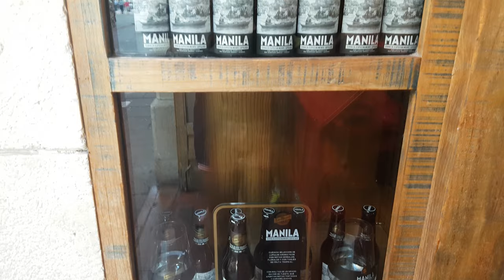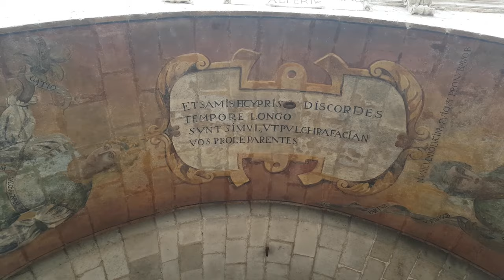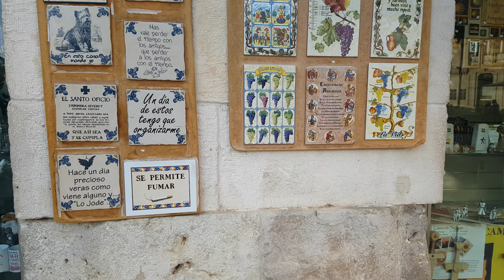BURGOS SPAIN - The historic capital of Castle - Travel vlog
Burgos is a city in northern Spain and the historic capital of Castile. It is situated on the confluence of the Arlanzón river tributaries, at the edge of the Iberian central plateau. It has about 180,000 inhabitants in the actual city and another 20,000 in the metropolitan area. It is the capital of the province of Burgos, in the autonomous community of Castile and León. Burgos was once the capital of the Crown of Castile, and the Burgos Laws or Leyes de Burgos which first governed the behavior of Spaniards towards the natives of the Americas were promulgated here in 1512.